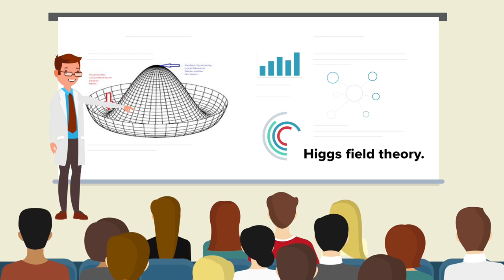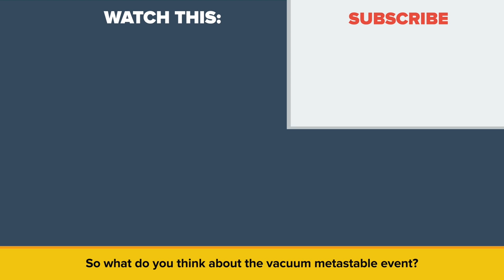The End Of Our Universe - The Vacuum Metastability Event